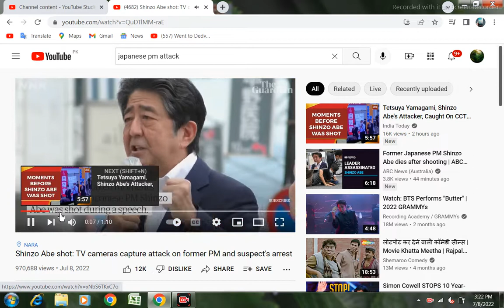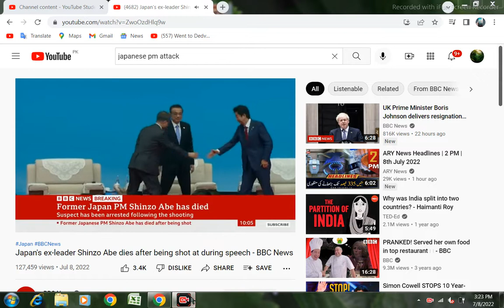Japan's ex-leader Shinzo Abe dies after being shot at during speech - BBC News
Former Japanese PM Shinzo Abe, 67, has died in hospital after he was shot at a political event in southern Japan, according to local media.mmm